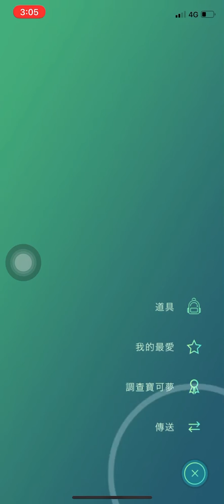竹科寶可夢 Pokémon GO 尼多力諾 Iptv Box